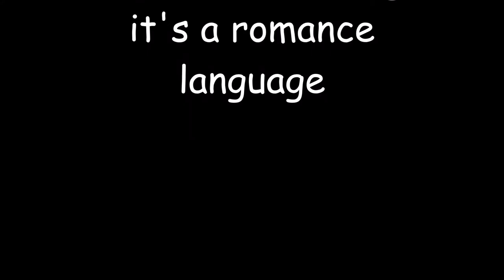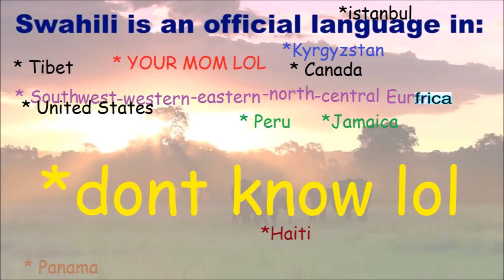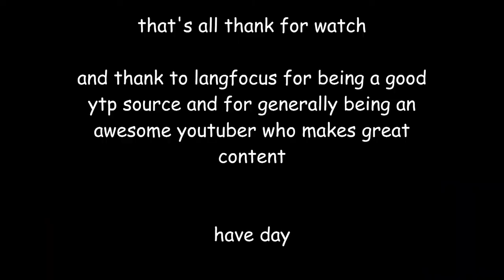YTP: Langfocus forgets how to language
I have been working on this for quite some time now and, despite a few editing errors here and there, I am okay with it. There's only so much you can do with Movie Maker because it previewed showing no errors, but coming out it was a different story. This is the best I could do.

He makes some damn good shit.